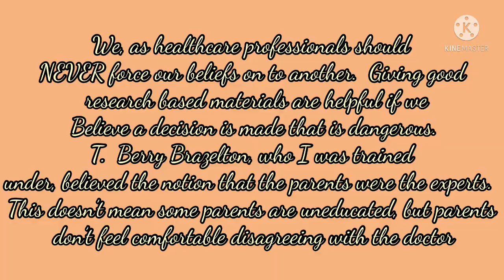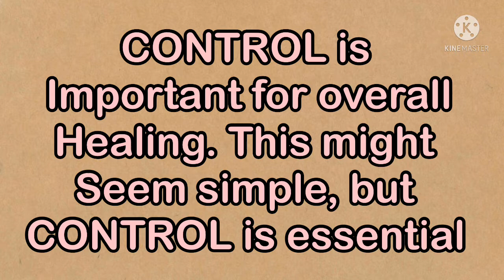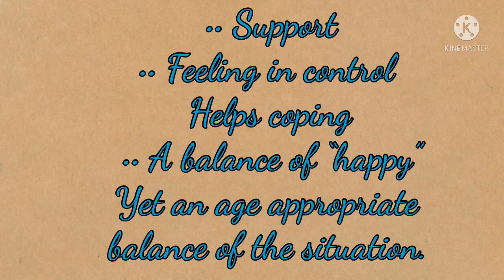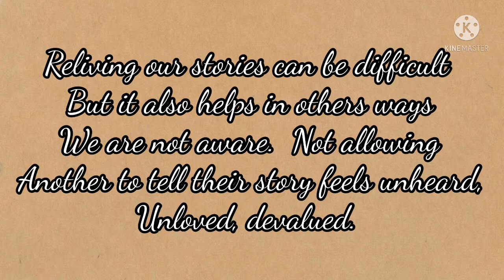A child's story - Brains and Hospitals!~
VIS Sheet mentioned This one is for MMR.

Please be respectful of the family and do not post questions or comments that are not helpful.  If you have questions, you may go to my page on FB and message me there. Chronic and Invisible Wounded Hearts Thriving Lives.

There is much more to stories than we can tell.  But this give parents hope with ideas on what helps children.  She is a very confident young lady and has a mind of her own.  Love, support and allowing her to  work out her live with careful attention from her parents caused her to be who she is today!